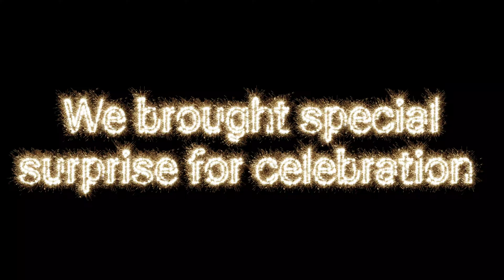"DIY Paper Diya – Perfect for Diwali Decorations!"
Want to brighten up your home with handmade, festive decor? Learn how to make a stunning Origami Diya with this easy, step-by-step tutorial! Perfect for Diwali decorations, this DIY paper diya is simple yet elegant and requires no glue or complex materials – just a piece of A4 paper! Whether you’re a beginner or an origami enthusiast, this tutorial will guide you in creating a beautiful paper diya for the festive season.

💡 In this video, you’ll learn:

How to fold a traditional origami diya

Tips for creating neat and precise folds

Creative ideas to customize your diya for any occasion

How to make paper diyas in under 5 minutes!

✨ Why Make an Origami Diya?
An origami diya is not only a beautiful decoration for festivals like Diwali, but it also makes a unique and sustainable alternative to traditional diyas. No need for fire or wax – just a beautiful paper diya that lights up your home with creativity and tradition!

Search Queries to Target:

How to make an origami diya for Diwali

Easy paper diya tutorial step-by-step

DIY origami diya for beginners

Diwali diya craft ideas with paper

How to fold a paper diya for festivals

Best Diwali paper craft ideas

Traditional diya origami tutorial for Diwali